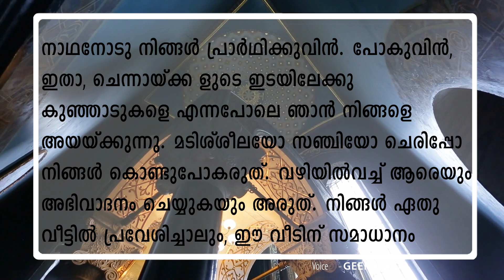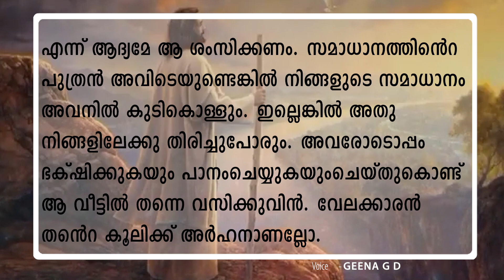വചനോദയം 30-09- 21 |GEENA G D || KEVIN